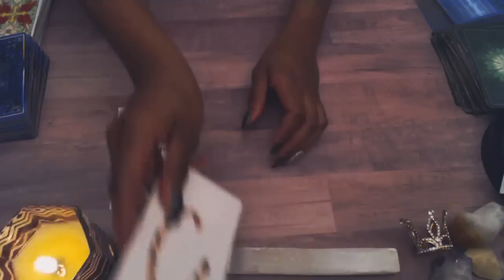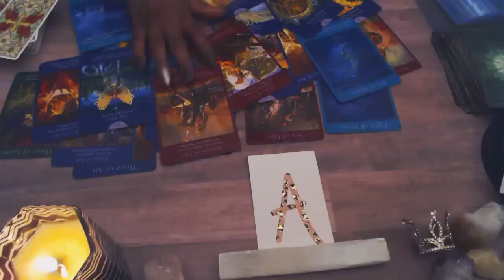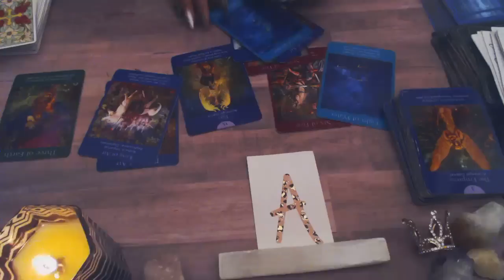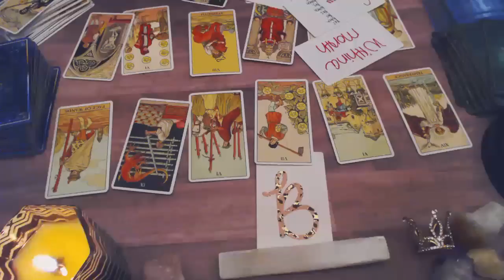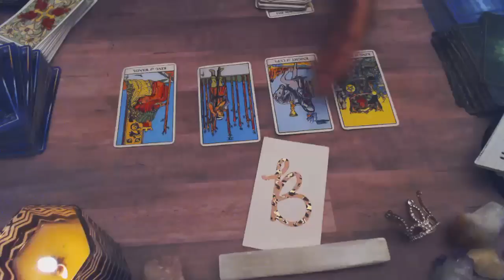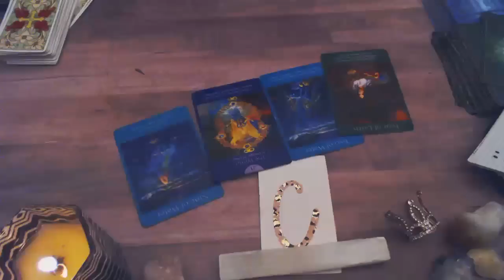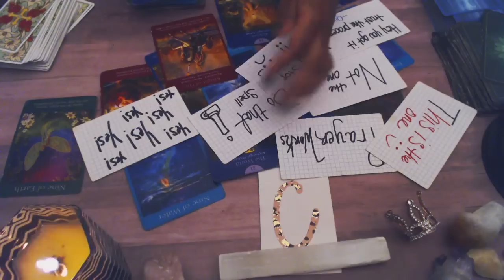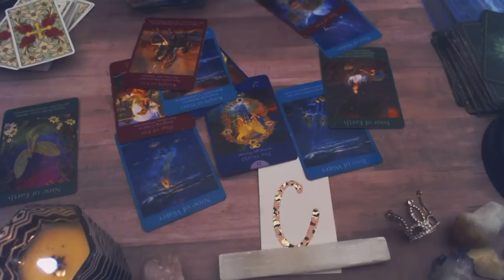Pick a Card 🔮 | Will they tell you how they feel?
👸🏽Queensaundraxo

🙌🏽Sale** $20 for a general 5 question tarot card reading.** Sale🙌🏽